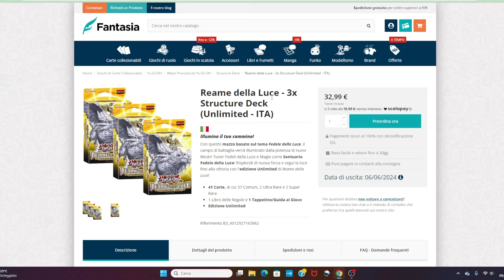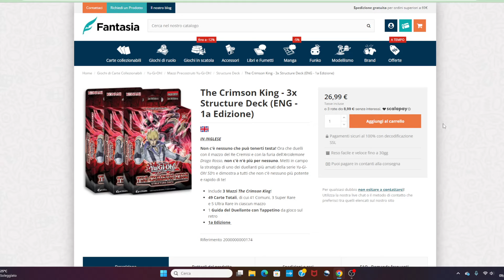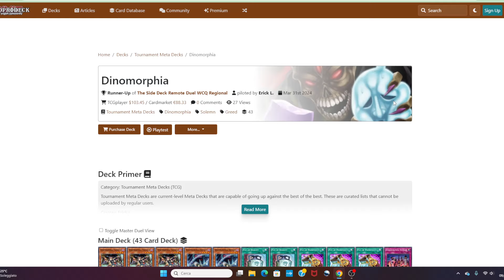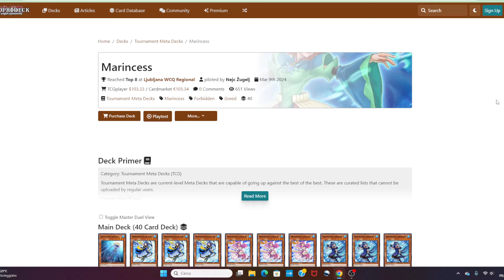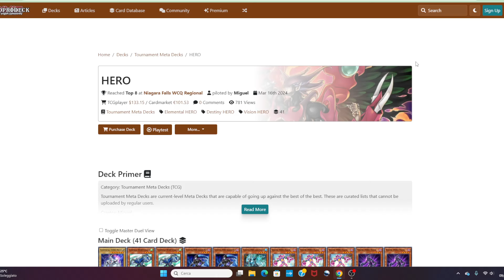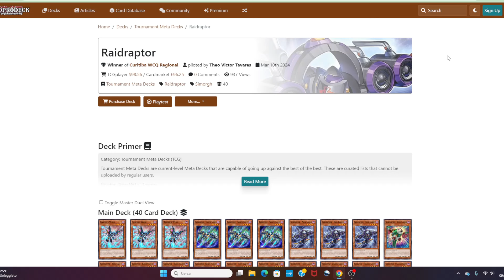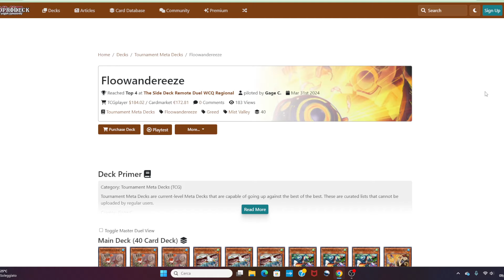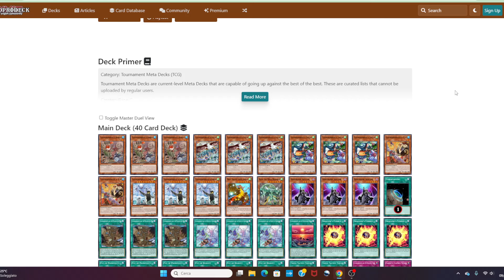I Deck MIGLIORI e più ECONOMICI con cui RIPRENDERE o INIZIARE! Con Top e Prezzi YUGIOH